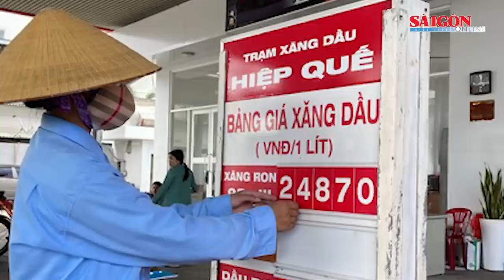Tổng thống Joe Biden rời Hà Nội, kết thúc tốt đẹp chuyến thăm chính thức Việt Nam | Tin nóng 20H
Bản tin nóng 20H 11-9 có các thông tin đáng chú ý:  Tổng thống Joe Biden rời Hà Nội, kết thúc tốt đẹp chuyến thăm chính thức Việt Nam; Xả quỹ để neo giữ giá xăng dầu; Đà Nẵng: Lãnh án tù vì khai thác đất trái phép...